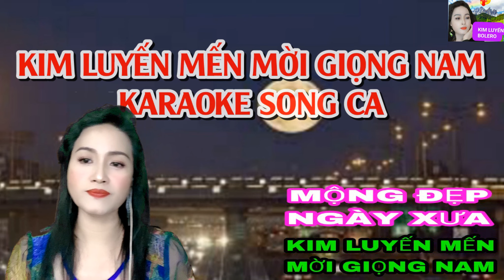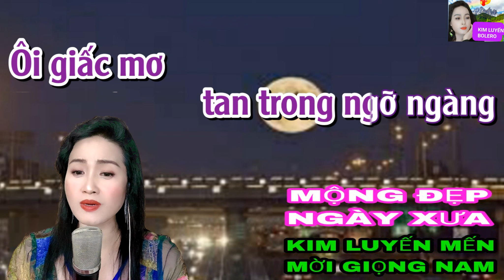Mộng Đẹp Ngày Xưa - Karaoke Song Ca Thiếu Giọng Nam - Kim Luyến